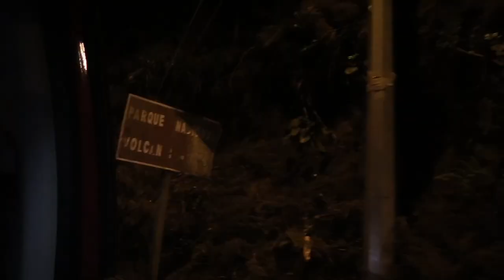YOKASTA VALLE Y SU ENTRENAMIENTO DE CAMPEONA MUNDIAL DE BOXEO | VLOG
En esta ocasión tuve el placer de compartir con la Campeona Mundial de Boxeo en las 105 libras de la Federación Internacional de Boxeo (FIB), que nos muestra una parte de su exigente entrenamiento de cara a la defensa del título contra la filipina Carlean Rivas.

La costarricense corre entre 13 y 16 kilómetros todos los sábados como parte de su preparación, usualmente lo hace en la zona de Fraijanes subiendo hacia el Volcán Poás, esto es solo una parte del proceso para crear a una Campeona del Mundo.

Especial agradecimiento a Yokasta Valle por permitirme estar en un momento de tan intensa concentración, a su Mánager Mario Vega por las facilidades y al entrenador Marco Delgado por ser parte fundamental del desarrollo de esta campeona.